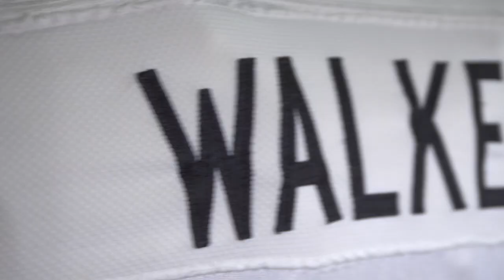Furman Jersey Reveal